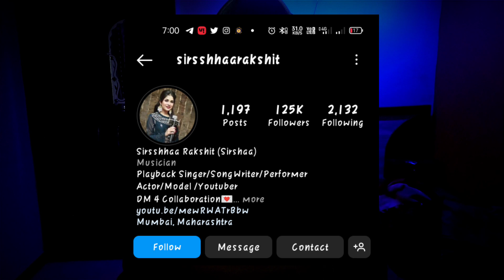Sirsshaa Rakshit indian idol 13 से पहले है professional singer | sirsshaa indian idol 2022